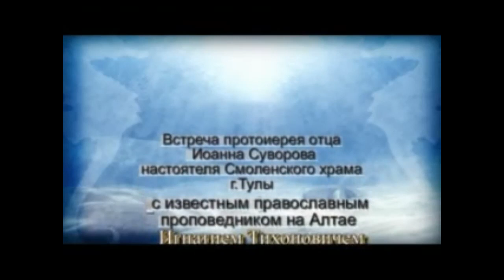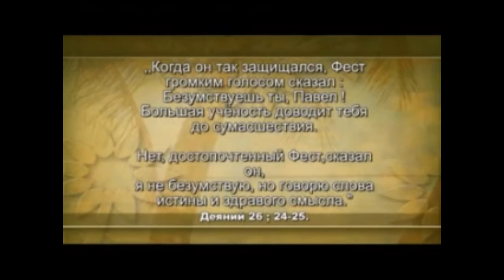Интервью Игнатия Тихоновича Лапкина из старых архивов.